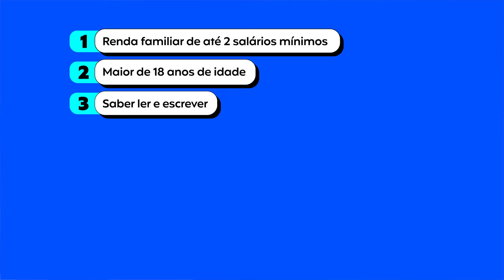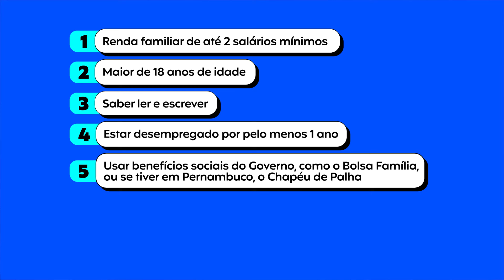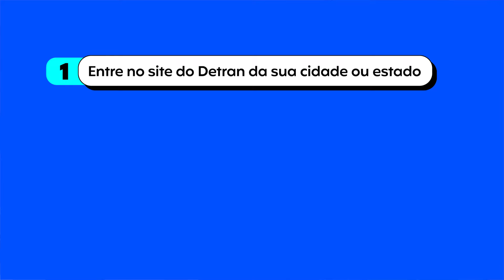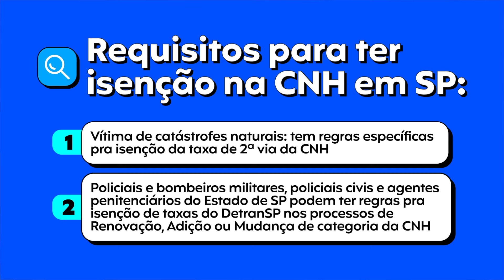CNH Social: Saiba Como Tirar Carteira de Motorista DE GRAÇA - Acordo Certo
Você sabia que é possível tirar a sua Carteira Nacional de Habilitação (CNH) de forma totalmente gratuita? No vídeo de hoje, vamos explorar o mundo da CNH Social e compartilhar informações valiosas sobre como conquistar sua carteira de motorista sem custos.

Neste guia completo, abordaremos os requisitos necessários, o passo a passo do processo, e todas as informações atualizadas sobre a CNH Social. Seja você uma pessoa desempregada, ex-presidiária ou pertencente a programas sociais, este conteúdo é para você!

Neste vídeo, você encontra:

00:00 - Introdução
00:59 - O que é CNH Social?
01:19 - Quem tem direito à CNH Social?
01:40 - Quais são são os requisitos do programa CNH Social?
02:20 - Quais estados oferecem a CNH Social?
03:01 - Como se inscrever no programa CNH Social?
03:32 - Como pedir isenção das taxas de CNH em São Paulo?
04:26 - Encerramento

A CNH Social está ao alcance de todos, e este vídeo vai te mostrar como conquistar a sua de forma simples e acessível.

Acesse e consulte seu CPF gratuitamente.

🔗CNH Social: Saiba o que é, como se inscrever e quem tem direito à CNH gratuita: